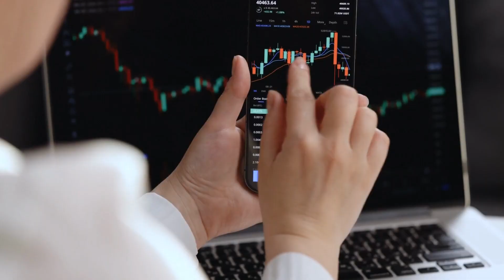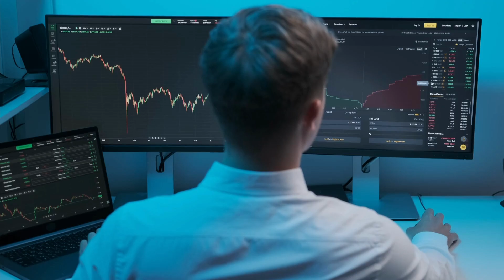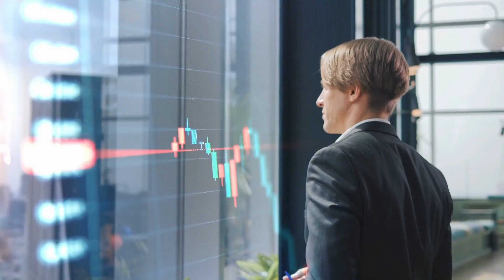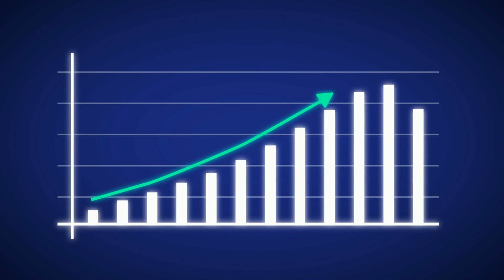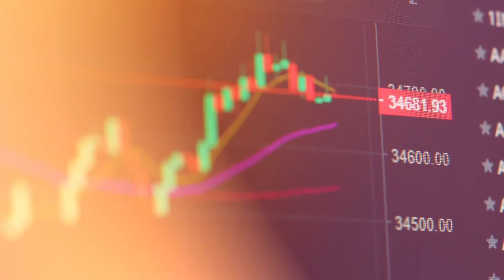BlackRock Bitcoin ETF - What Will Happen to Crypto?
In today's video, we have some thrilling news to discuss. BlackRock, the world's largest asset manager, has made headlines with its recent filing for the iShares Bitcoin Trust.
What does this mean for the future of crypto?

- Timestamps -
0:00 Intro
1:28 Let's talk about the competition
2:26 Why BlackRock has decided to file a Bitcoin ETF
3:35 What does this mean for the future of crypto?